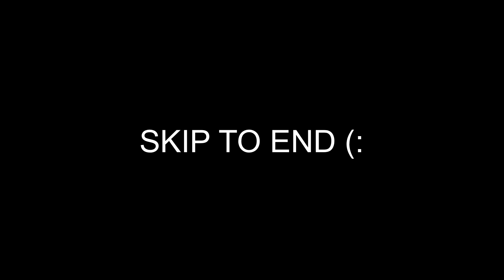THE ENTIRE NFL FEARS THE INDIANAPOLIS COLTS AFTER WHAT THEY JUST DID!! (Anthony Richardson)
The Indianapolis Colts really had a sleeper offseason that went under the radar and I think this team is about to turn more heads in the upcoming season than you would think. In this video I'm gonna be breaking down some of the moves this team made over the last few months and I'm of course gonna be talking about Anthony Richardson because he has many people super excited already and we're just getting started with camp.